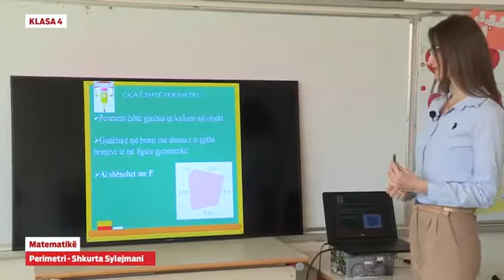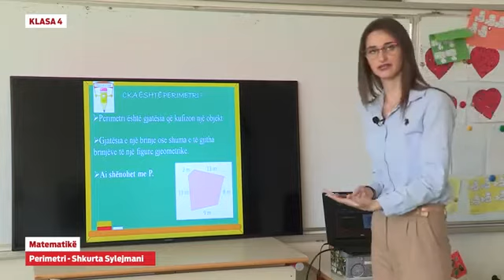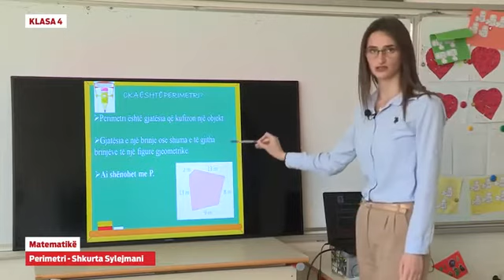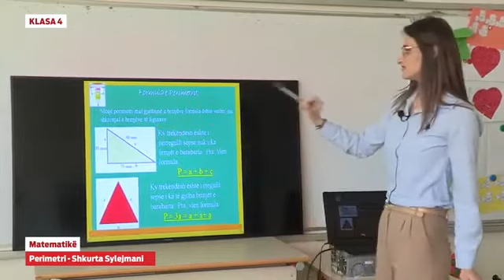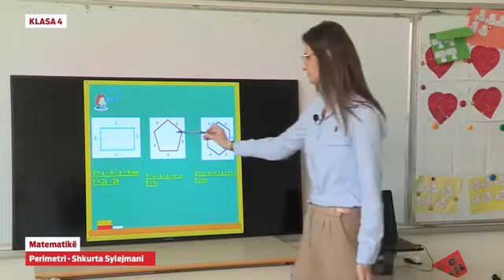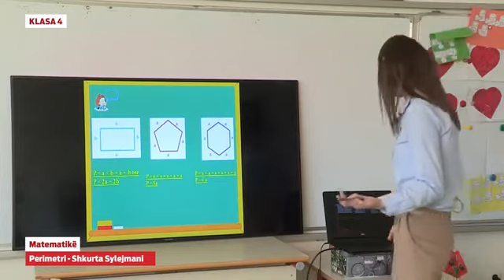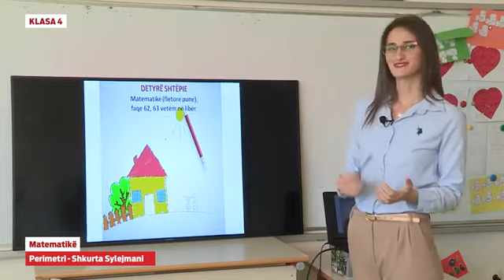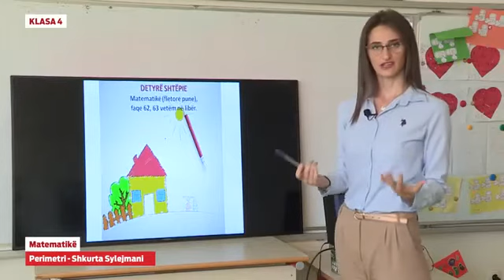Klasa 4: Matematikë - Perimetri